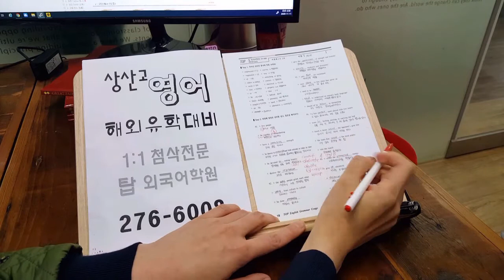민사고 상산고 국제학교 대비 몰입집중 개별첨삭 전주특목고영어 공개수업 201112